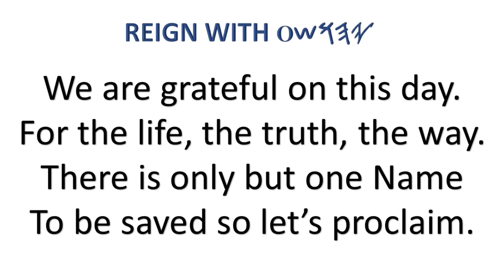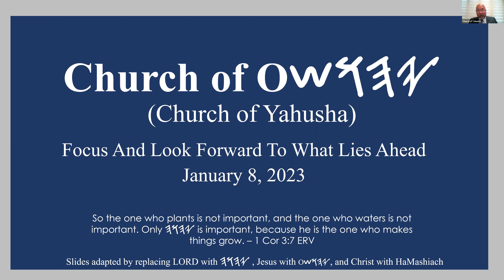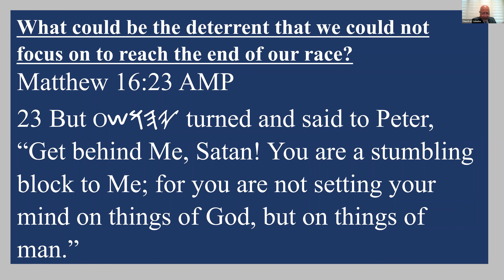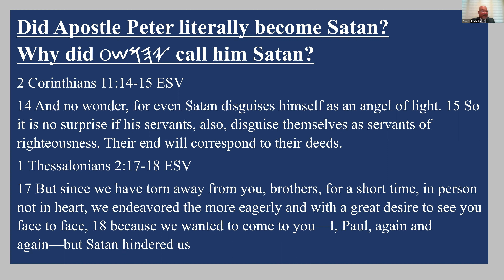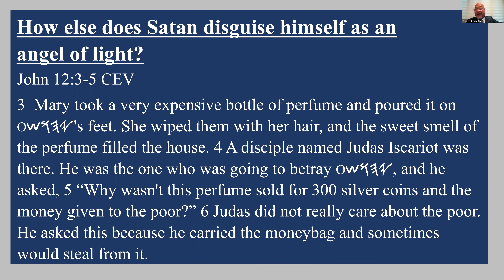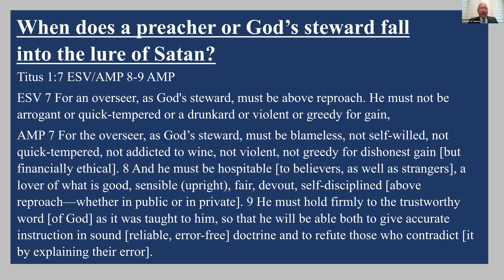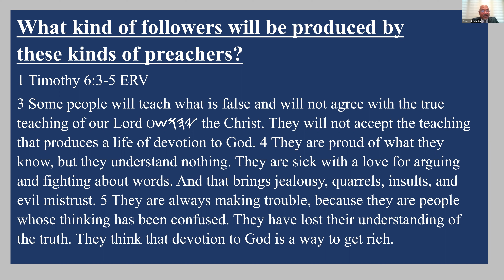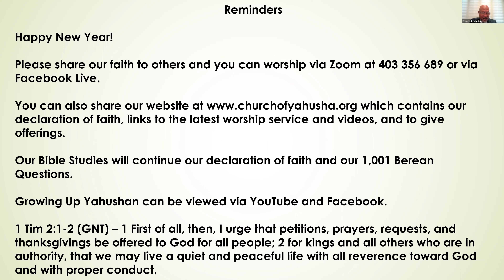Church of Yahusha English Service 8 Jan 23